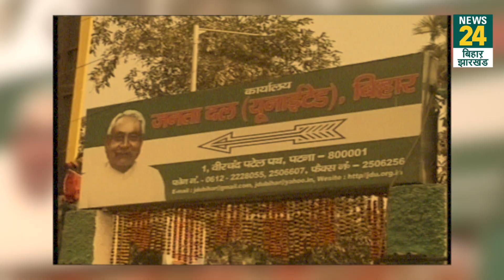50 साल से ज्यादा उम्र वाले सरकारी अफसर-कर्मचारी होशियार, सरकार जबरन करवा सकती है रिटायर!